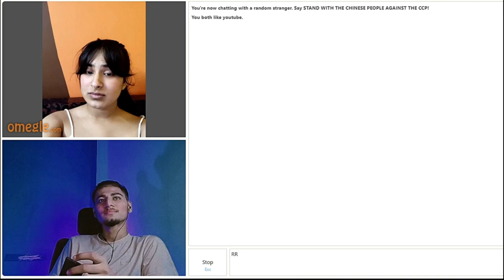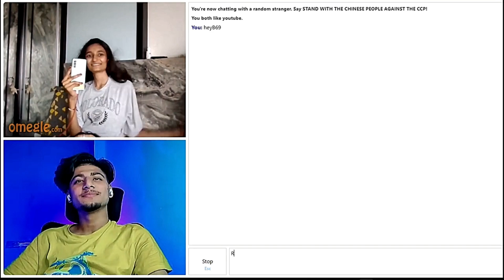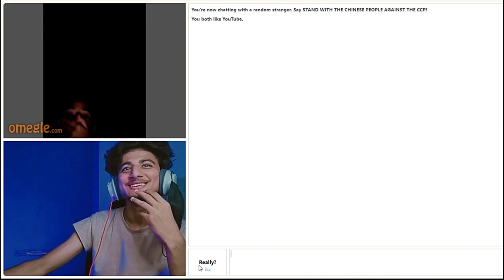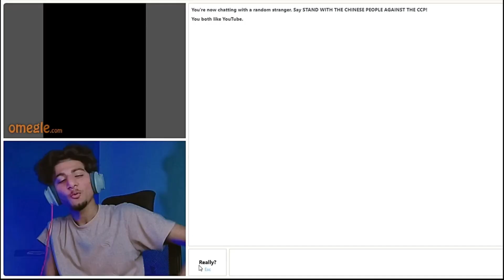Omegle but they think She is my Girlfriend 😂❤️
►   heyB69 OMEGLE

Roasting foreigner girl on Omegle
 I found my love on Omegle
Funniest prank on omegle
Pick up line on omegle pick
Omegle app
Best Omegle pick up line for ever
Funniest Omegle girl
Naughty girl girl no omegle
Hindi, pick up line on omegle
 best pick up line on omegle
 hot girl on omegle
 Pakistani girl on Omegle
 flirting girls on omegle
Naughty girl on Omegle
 trolling Indian girl on Omegle
 I found a beautiful girl on Omegle
 I found my crush on Omegle
 love prank on Omegle
 Omegle prank
Double meaning talk on Omegle
 dirty night on omegle
 flirting on Omegle
 trolling on Omegle 😇
 I found my love Omegle
  Adarshuc on Omegle
Best Innosent Suraj pick up line on omegle
 crazy girl on omegle
Gandi baat with beautiful girl
Roast  on Omegle
  funniest girl on Omegle
Indian Omegle
Pakistani love On omegle
 very funny video on Omegle
Flirting with girls on Omegle
Indian boy roasting foreigners on Omegle
True love on omegle
 prank on Omegle
Funny video on Omegle
Funny Indian Omegle
Adarshuc
 Archit Verma